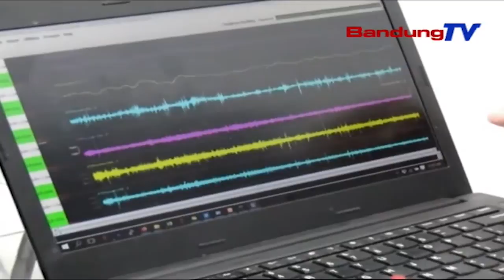BMKG : 3 Faktor Anu Ngabalukarkeun Hawa Panas Di Jabar Kiwari | TP | BANDUNGTV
TP | BANDUNGTV | ELBY NOPITRI | Badan Meteorologi Klimatologi Dan Geofisika Nembrakeun, Fenomena Hawa Panas Anu Karandapan Di Sakuliah Wewengkon Di Indonesia Balukar Tilu Hal, Nya Eta Saeutikna Mega Anu Ngahalangan Cahya Panon Poe, Jalur Panon Poe Anu Pas Dina Garis Katulistiwa, Turta Angin Garing Anu Ngagelebug Ti Australia. Ku Kituna, Pihak Bmkg Ngageuing Warga Sangkan Leuwih Rea Nginum Keur Nyinglar Dehidrasi, Tur Ngurangan Kagiatan Di Saluareun Imah Pabeubeurang.